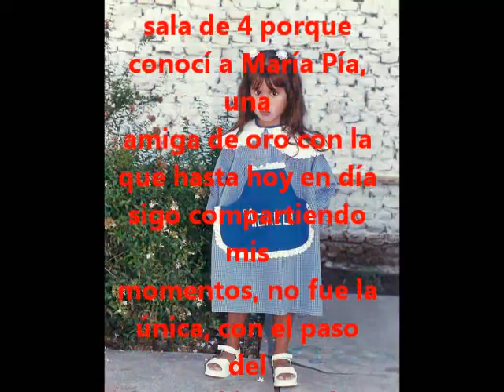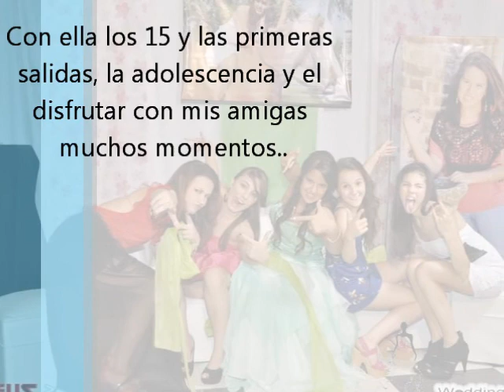Autobiografía de Micaela Ostoich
Alumna de la EESO N° 212 de Teodelina; Santa Fe; Lengua y Literatura; docente Nidia Restovich; Trabajo realizado para antología digital; Noviembre de 2014.